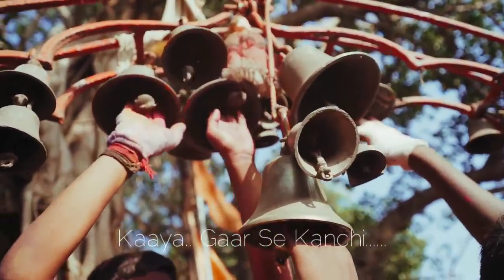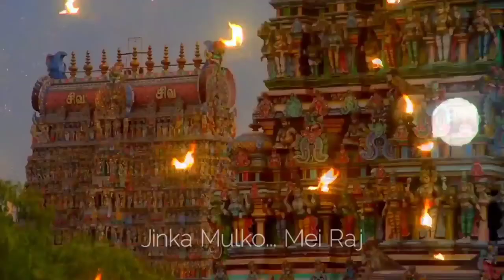Matkar Maya Ko Ahankar Lyrics || (full song) || Scam 1992 - The Harshad Mehta Story End Scene Song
Matkar Maya Ko Ahankar - Neeraj Arya's Kabir Cafe

Genre- Folk

Album- Panchrang

Full lyrics-
(HINDI)
मत कर माया को अहंकार, मत कर काया को अभिमान,
काया गार से काची - 2
ओ काया गार से काची , हो जैसे ओस रा मोती,
झोंका पवन का लग जाए, झपका पवन का लग जाए,
काया धूल हो जासी - 2

ऐसा सख्त एक महाराज, जिसका मुल्कों पे राज,
जिन घर झूलता हाथी - 2
ओ जिन घर झूलता हाथी, हो जैसे ओस रा मोती,

रे मत कर माया को अहंकार ...

खूट्यो सिन्दड़ा रो तेल, बिखर गयो सब निज खेल,
बुझ गयी दिया की बाती - 2
ओ बुझ गयी दिया की बाती, हो जैसे ओस रा मोती,
झोंका पवन का ...

झूठा माई थारो बाप, झूठो सकल सब परिवार,
झूठी कूटता छाती - 2
ओ झूठी कूटता छाती, हो जैसे ओस रा मोती,
झोंका पवन का ...

बोल्या भवानी हो नाथ, गुरु ने जो सर पे धरया हाथ,
जिनसे मुक्ति हो जासी - 2
( मुक्ति सतत है, इसलिए इस पंक्ति में 'ओस रा मोती' नहीं गाएंगे )

(ENGLISH)
Don't be deluded by Maaya, don't take pride in the body
Its as fragile as clay, like a drop of dew
A blast of wind, just a little gust
And the body will turn to dust!

There was a stern king, famed among nations
Elephants swayed in his court, Like a drop of dew

The clay lamp was filled with oil,
From it this play unfurled
The light burns in the lamp, Like a drop of dew.

The clay lamp ran out of oil, the play scattered
The light went out in the lamp, like a drop of dew

Oh you dear one, precious and beloved, how will you feel when Death takes you away?
Death will take you away , like a drop of dew

Mother father - illusion. Family ties - illusion
Mourning, beating your chest - illusion,
like a drop of dew

Says Bhavani Nath -
My guru laid his hand on my head
Liberation is mine, Like a drop of dew